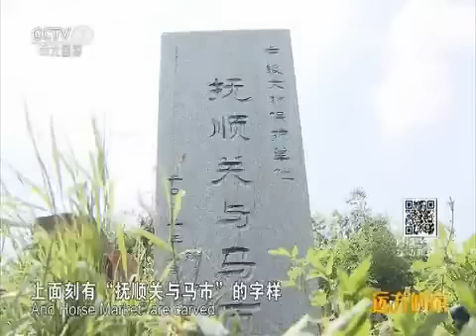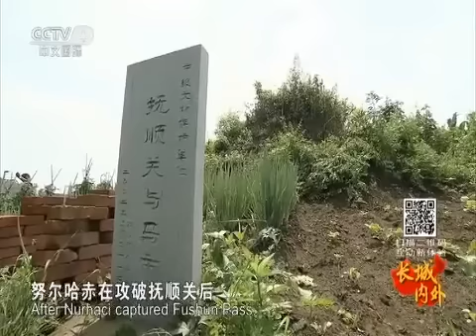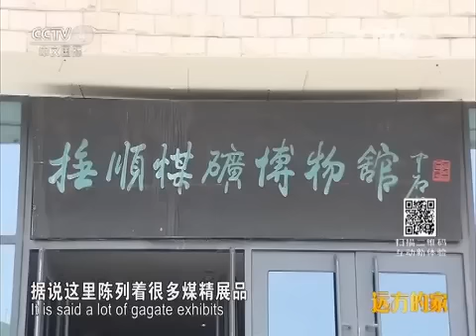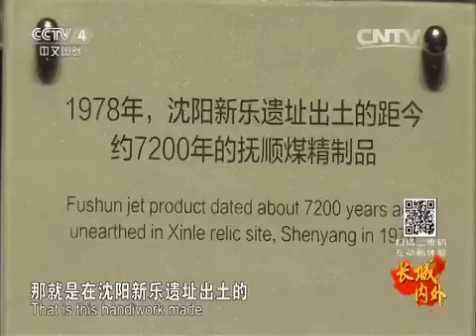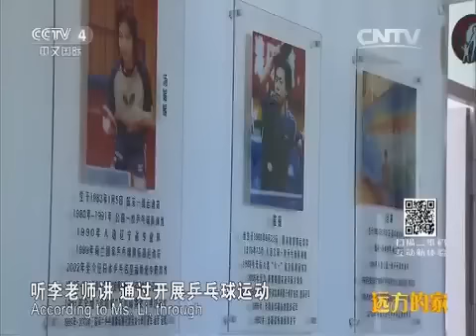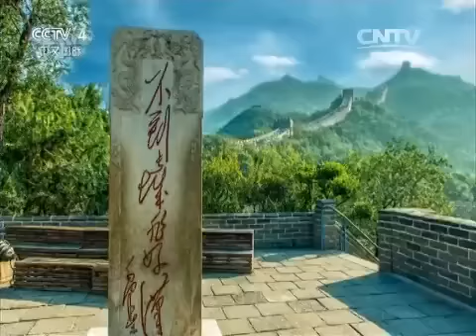20151002 远方的家 特别节目——长城内外（5） 辽东明珠 抚顺